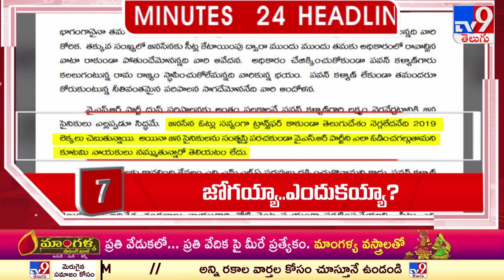4 Minutes 24 Headlines - TV9